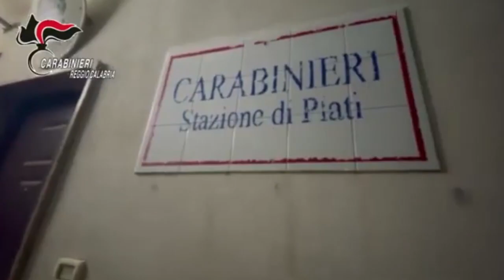Platì (RC) | Ventiseienne arrestato con 70 chili di marijuana